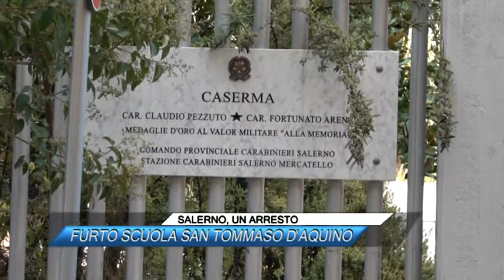SALERNO, UN ARRESTO, FURTO SCUOLA SAN TOMMASO D'AQUINO